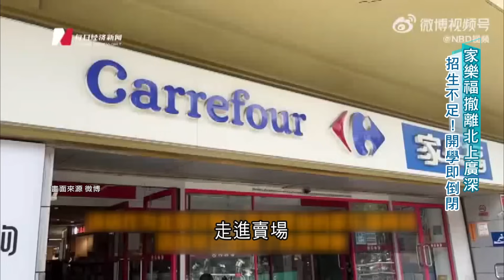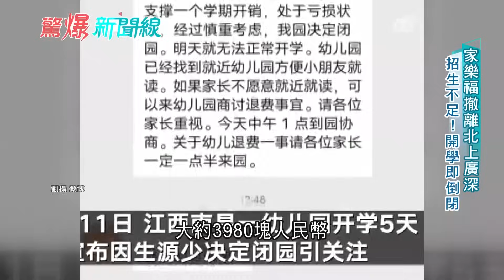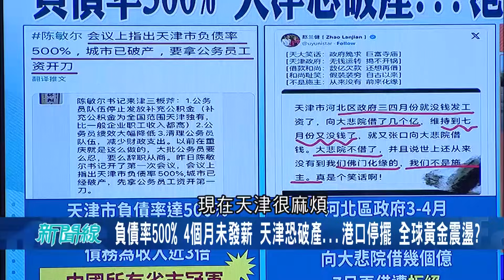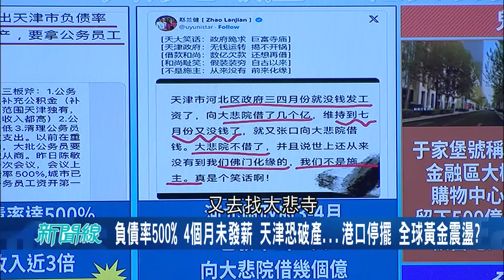已經4個月沒發薪水! 天津市負債率達500%恐破產 4個月未發薪 天津港2015大爆炸 造成港口停擺｜【驚爆大解謎】｜三立新聞台